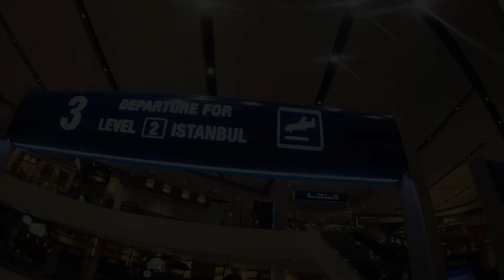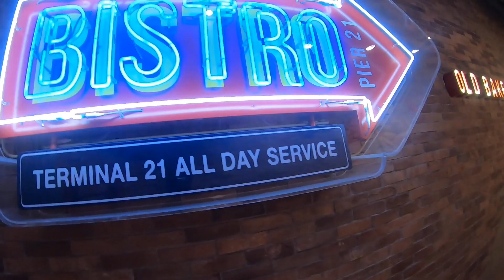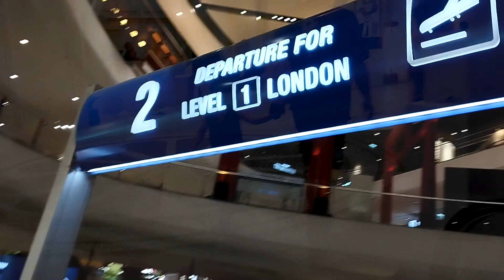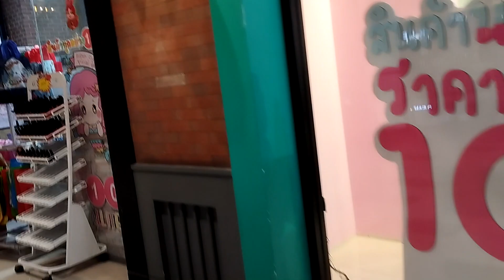यहाँ की हर मंजिल एक अलग दुनिया है | Travel the World Under One Roof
Hello Travelers,

Welcome to "RICKY REACH".

Based on my experience i am going to share some useful information which will be very helpful for everyone especially for the FIRST TIMERS who are planning to travel to THAILAND.

In this video me, Gin and our beautiful Thai family will take you to one of the most beautiful and amazing mega mall "Terminal 21 - Korat" where every floor is a new adventure😊

🔷 Additional information regarding Terminal 21 Korat:-
Terminal 21 Korat is a popular shopping mall located in Nakhon Ratchasima, Thailand. It is part of the Terminal 21 chain of shopping malls known for their unique concept of bringing together various world-famous cities under one roof. Each floor of Terminal 21 Korat represents a different city, complete with themed decorations, architecture, and cuisine. Visitors can experience a diverse range of shopping, dining, and entertainment options, making it a favorite destination for both locals and tourists.

Selfie Stick
Shoulder Bag

Memory Cards & Hard Disks:-
5 TB HDD
2 TB HDD
1 TB SSD
128 GB Memory Card

For Music I prefer:-

1. Uppbeat on the link and get FREE access)

Hi Guys, I'm Ricky. I'm a budget traveller. After travelling in India i decided to travel the world and wanted to see how beautiful this world is.

My main intention is to motivate and encourage all those people who had never travelled or are willing to travel but are a bit scared or nervous. Mostly people are thinking that TRAVELLING is expensive but in reality it's not. I'm travelling the world with minimum possible funds and trying to show people how smartly we all can travel.

In my videos, I try to show people that how we can TRAVEL for free, STAY for free and EAT for free :)